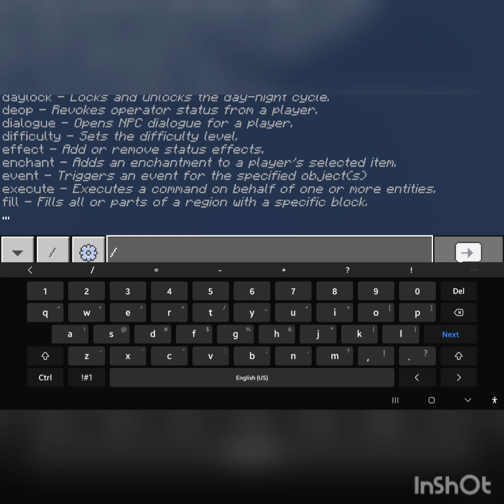TOTEM OF UNDYING CLUTCH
Today I will be testing the Totem of Undying clutch!